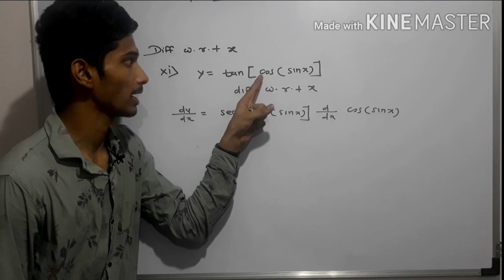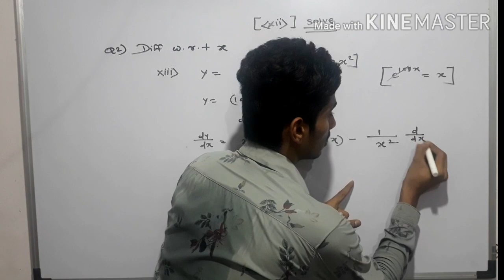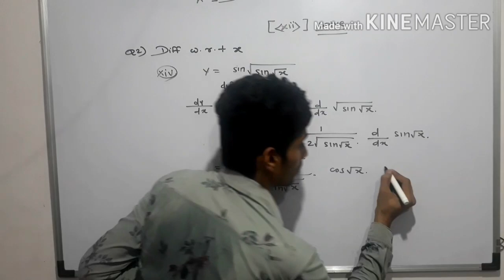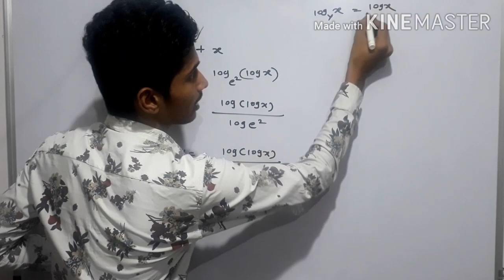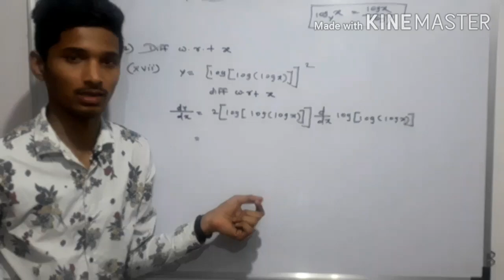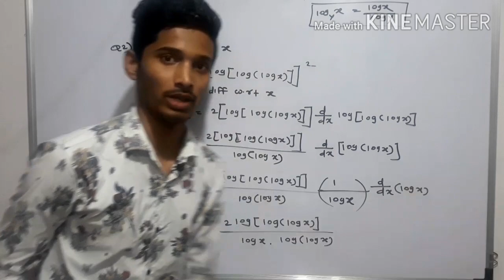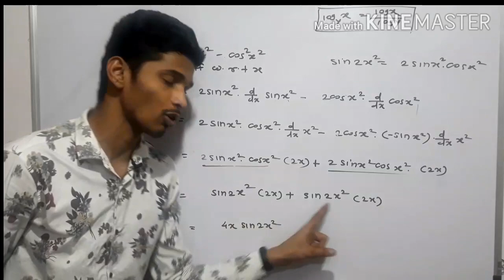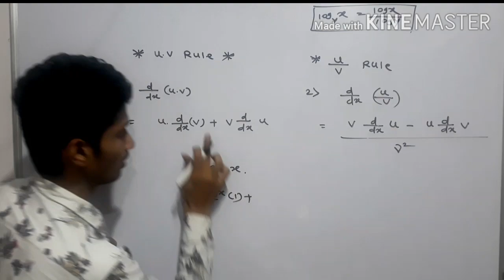#3 Differentiation [ EXERCISE 1.1 ] CLASS 12TH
Hello friends,
 In this video i will explain Differentiation  [ EXERCISE 1.1 ]  CLASS 12TH   Maharashtra  board, new syllabus part-2. in this you will able to find the derivative of  function . i have explained all the formulas in the previous video in a very simple ways .after watching the video you will able to solve the question of exercise 1.1. I have already explained the question of exercise 1.1